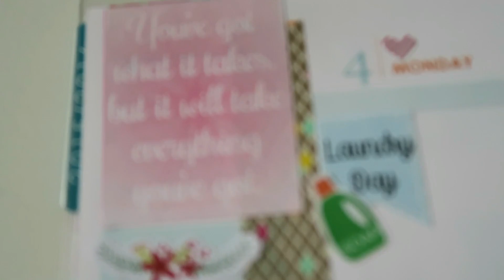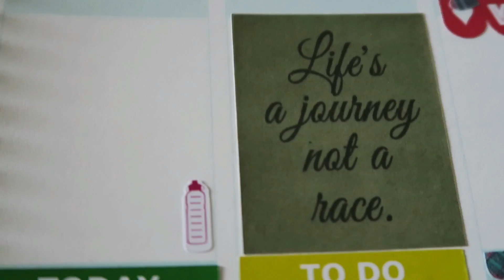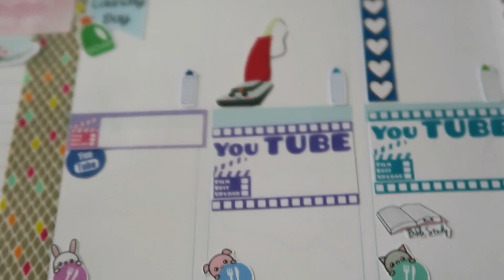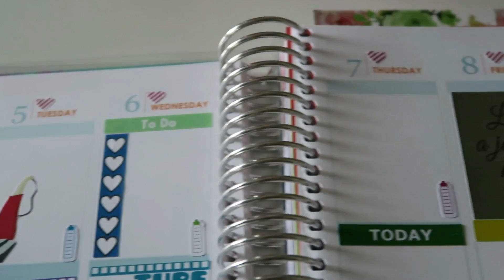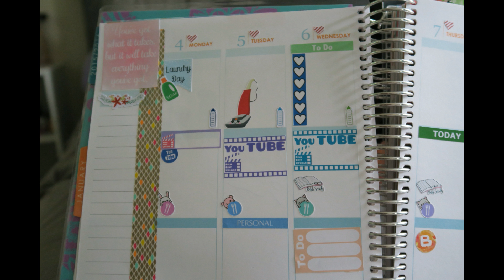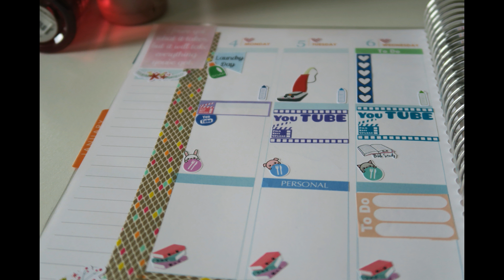INSIDE MY PLANNER WEEK OF 01 04 16 TO 01 10 16 #24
"Thumbs Up" if you enjoy the Vlog and Comment!

FACEBOOK (Please hit the "Like" button)

(UNDER CONSTRUCTION)